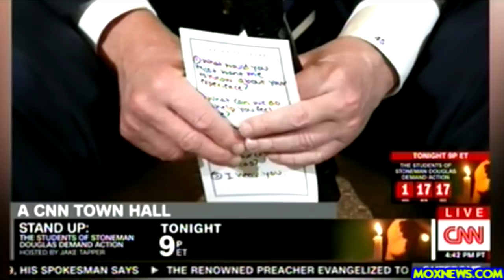"I Hear You!" Photo Shows President Trump's Talking Points For Speaking With Florida Students